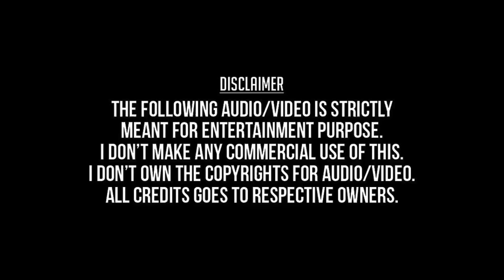Kombula Poova Suthi (Remastered) - Virumaandi (2004) - Kamal Haasan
கொம்புல பூவ சுத்தி - விருமாண்டி - கமல்ஹாசன்